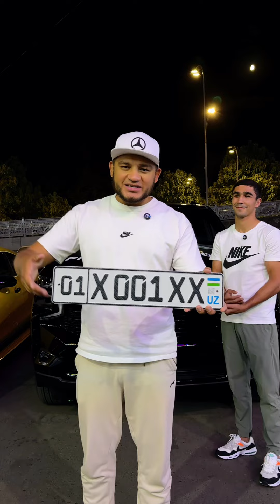Eng qimat Nomerga 1.ta❤️